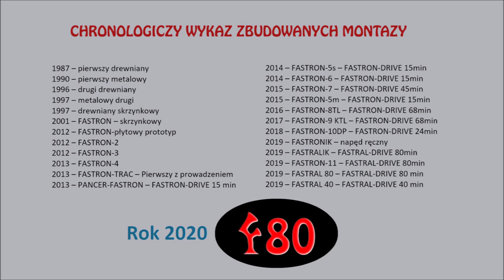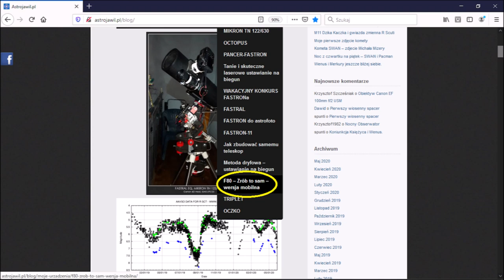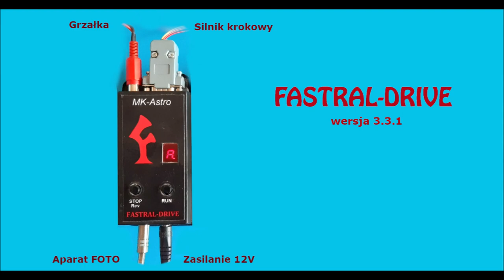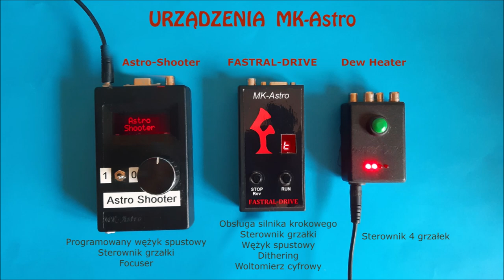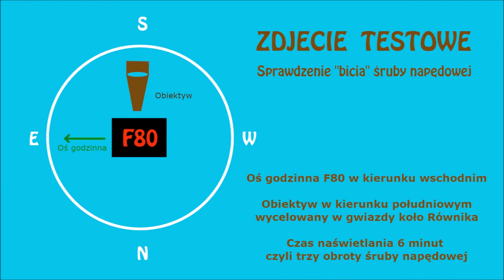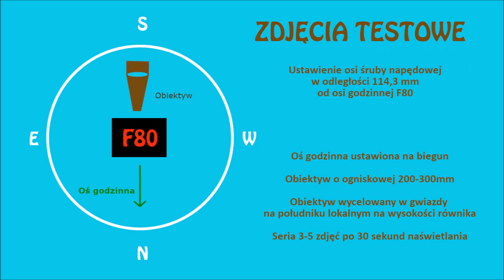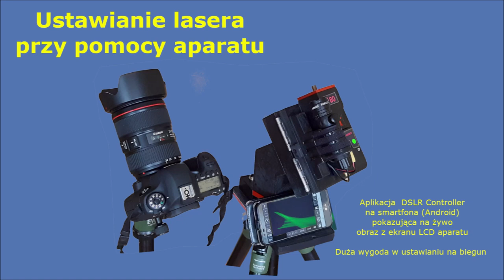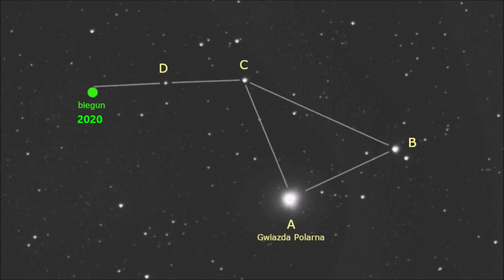Astrofotografia po mojemu cz. 6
Zapraszam do obejrzenia i wysłuchania odcinka nr 6 z cyklu "Astrofotografia po mojemu" w całości poświęconemu mojej nowej głowicy paralaktycznej o nazwie F80. Głowica ta umożliwia wykonanie kilkuminutowych zdjęć nieba z nieporuszonymi gwiazdami na zdjęciu. W filmie tym będę zachęcał do zrobienia sobie takiego montażu. Myślę, że nawet jeśli nie zamierzacie sami budować takiej głowicy to pewne rozdziały tego filmu mogą być interesujące dla użytkowników tego typu urządzeń. Aby ułatwić wybór fragmentu do odsłuchania poniżej przedstawiam "Spis treści" wg czasów początków danego rozdziału   .00:00 - Wstęp, zdjęcia nieba i poprzednich moich konstrukcji   01:48 - Plany konstrukcji F80   02:25 – Budowa konstrukcji drewnianej   08:54 – Montaż elementów metalowych   11:25 – Sterownik mikroprocesorowy FASTRAL-DRIVE   15:17 – Regulacja i ustawienie śruby napędowej. Kasowanie luzów   20:05 - Ustawienie śruby napędowej we właściwej dległości od osi godzinnej   24:00 – Ustawienie osi godzinnej F80 na biegun północny   29:10 – Pierwsze zdjęcie nieba przy użyciu F80   30:18 – Podsumowanie i zdjęcia nieba   32:20 – Koniec filmu